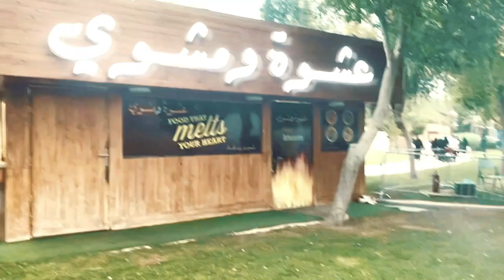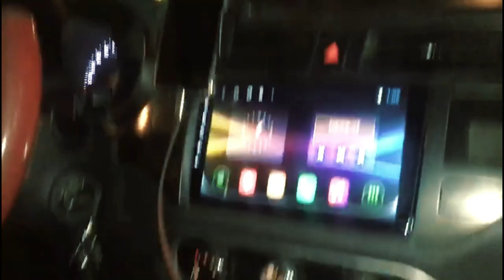সৌদি সালাম পার্ক | রিয়াদ শহরের সালাম পার্ক| ফ্যামিলি পার্ক | Saudi Arabia Salam Park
সৌদি সালাম পার্ক | রিয়াদ শহরের সালাম পার্ক| ফ্যামিলি পার্ক | Saudi Arabia Salam Park | Saudi Arabia ​⁠@NabilaIslamblog

Located in the dense central district of Riyadh, Salam Park has become a unique and popular urban destination that attracts over 780,000 visitors each year.  The Park capitalizes on its large size (25 hectares), its verdant beauty, its natural features, and its convenient location.  It provides a diverse range of cultural and recreational activities for all Riyadh’s residents of any age, gender, or nationality. The park is also a means of enhancing the urban environment, helping to offset pollution and conserving the city’s water supply.

The design concept integrates – into the new park – existing historic monuments that date back to the foundation era of the modern Saudi state.  Moreover, the design gives great consideration to local cultural and environmental parameters.  The careful selection of local materials and a familiar soft form language ensure that this park (for Riyadh a ‘non-typical green space’) did not appear as a foreign body in its environment.

The success of the park is surely based on the excellent strategic location, but the basis of public acceptance are the well balanced concept, robust detailing, and an elaborate strategy in terms of long term maintenance and management.

The design of the park has been a joint effort between Omrania & Associates and the British multi-disciplinary company Aukett Associates.

With a total area of 248,000m², the Park offers manifold attractions, generous green spaces, groves, play areas, sports fields, walkways, jogging track, bridges, public facilities, picnic areas, resting places,  3 accessible entrances, a mosque, and a magnificent lake with boat rides and a beautiful fountain.